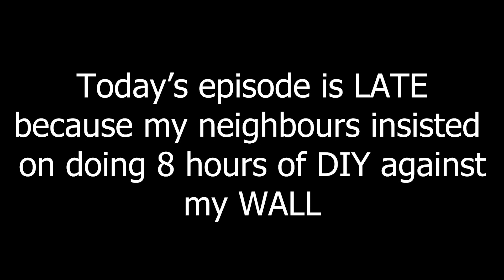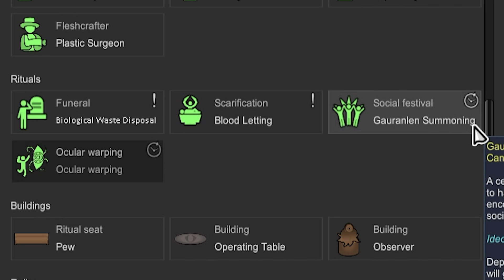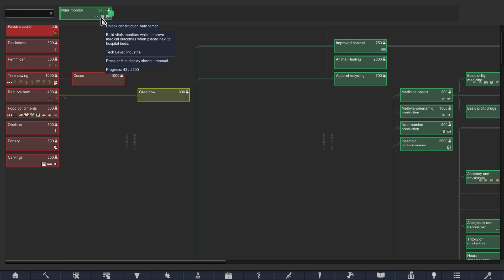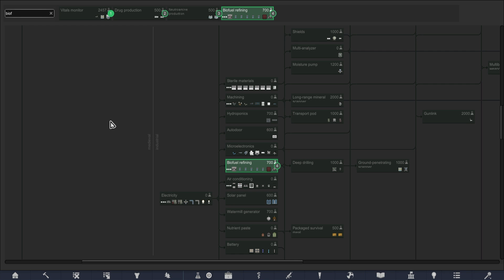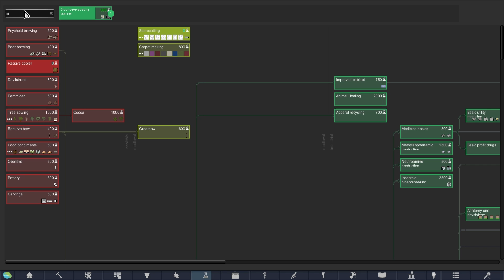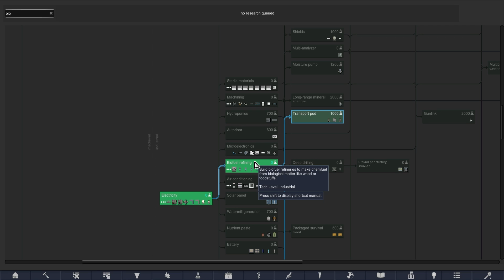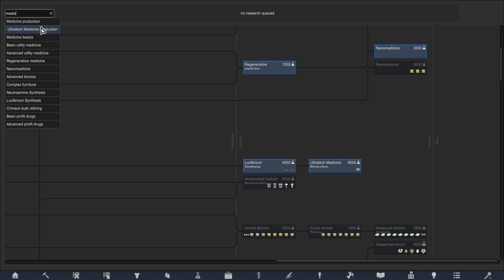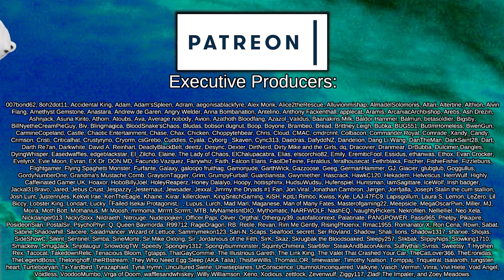Bandaging the Entire World | Rimworld: Genetics #6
After the bio-weapon attack of Dr. Sarg, the High Stellarch dispatches Genecorp on a mission to clean up the mess and make the planet livable again, by any means necessary.

This modpack is focused on massively overhauling all things biological, with the main focus being the incredible Vanilla Genetics Expanded mod, supplimented by dozens of diseases, treatments, ailments, injuries and more.

00:00 - Gameplay
27:00 - Mandatory Mental Breakdown
30:50 - It's Okay, I'm Fine Now

Featuring the incredible Vanilla Genetics Expanded made by talented friends in the VE Team:

Fantasy Metals Reforged
Created by Lumi MercuryDoll

Faster Biosculpter Pod
Created by Inglix

Gold & Silver Ingots
Created by kongkim

Industrial Armory
Created by Tyrannical_Elmo

MiningCo. Spaceship
Created by Rikiki

Misc. Robots

Misc. Robots++
Created by Honshitsu

Misc. Robots++ retexture [JGH]

Nanomachines, Son!

=== Music Credits ===

 === Links ===